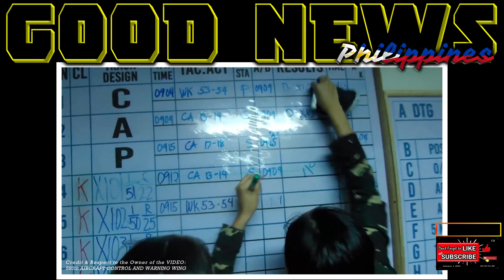GOOD NEWS AIR DEFENSE COMMAND NG PILIPINAS HIGH TECH DIN PALA | WOMEN MAKE CHANGE PROUD TO BE NOYPI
SUBTITLE - FILIPINO
LANGUAGE/VOICE - FILIPINO
CREDIT and RESPECT TO THE FOLLOWING SOURCE;
- GOOD NEWS JAPAN NAG BIGAY NG PAUTANG SA PILIPINAS PARA MAKABILI NG DALAWANG 94M NA MRRV PARA SA PCG

- FOR THE FIRST TIME USA SANCTION THE PHILIPPINES | BAKIT ANO ANG DAHILAN AT SINO ANG MAYSALA?

NEWS BATAAN-CAVITE INTERLINK BRIDGE APPROVED BY NEDA WORTH P175.7 BILLION PESOS | PROUD NOYPI